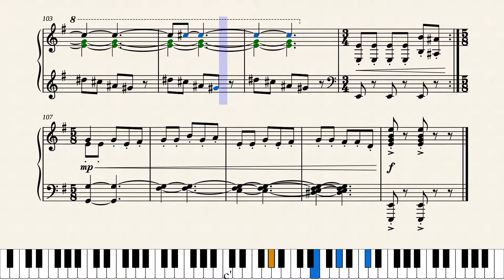Oozla - Megacorp Outlet – Ratchet & Clank 2: Going Commando (Solo Piano Arrangement)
A solo piano arrangement of 'Oozla - Megacorp Outlet' from Ratchet & Clank 2: Going Commando, originally composed by David Bergeaud.

I finished this arrangement before starting the Spyro: A Hero's Tail project but forgot to upload it. I have a few more R&C arrangements planned/in the works, so we're back to your not-so-regularly-scheduled programming!